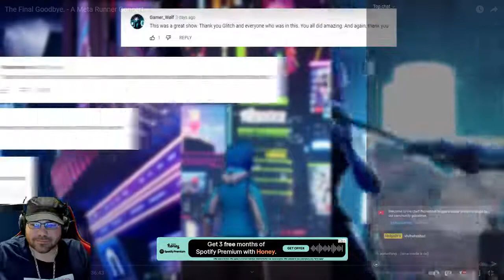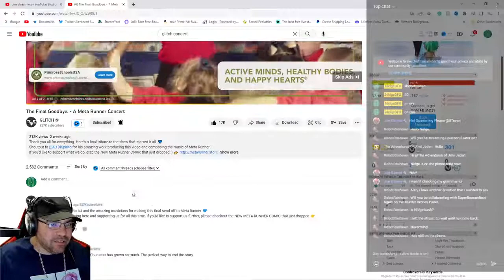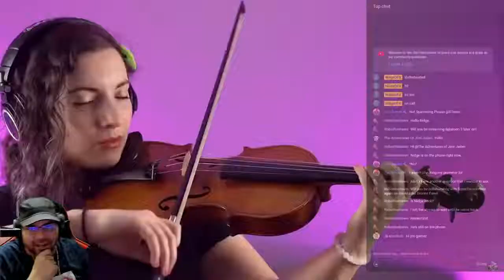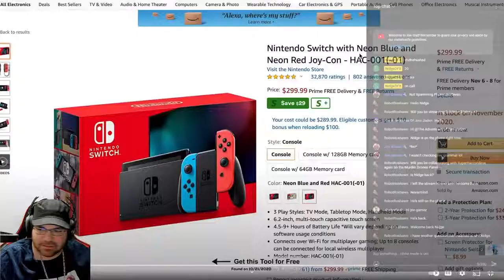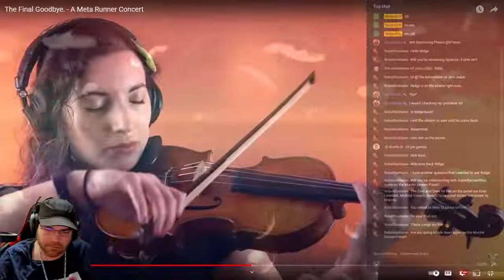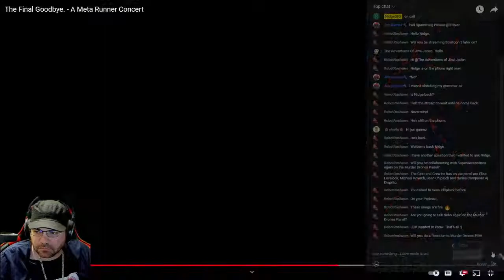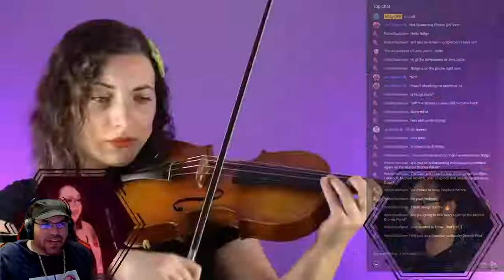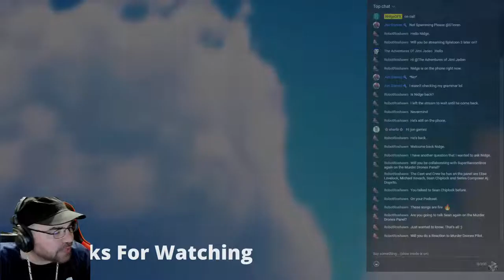The Final Goodbye. - A Meta Runner Concert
SML live reaction
meta runner reaction
smg4 reaction
splatoon 3
E7 Guild War | Autistic rage!
video games, marvel, DC, anime, and board games rock!